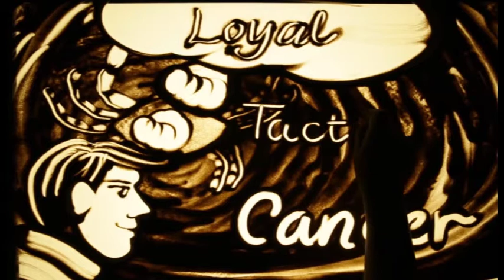TP MR 22 D1